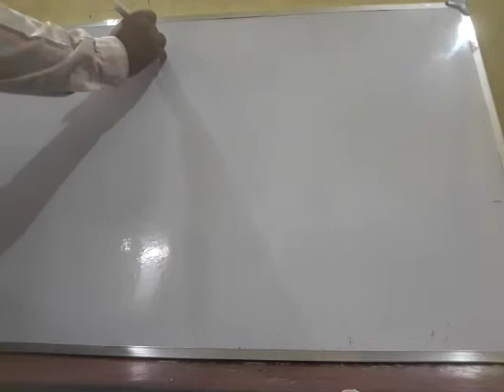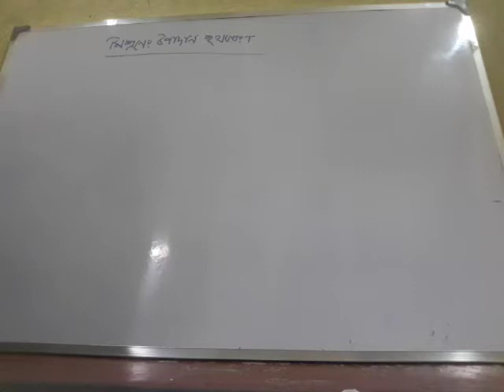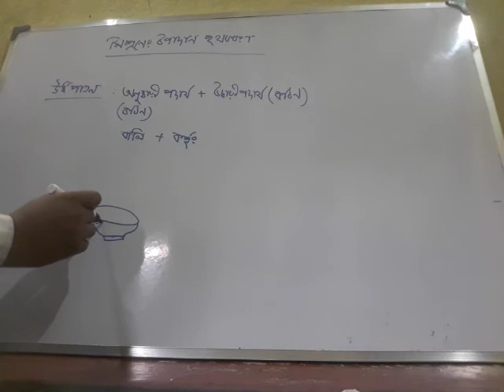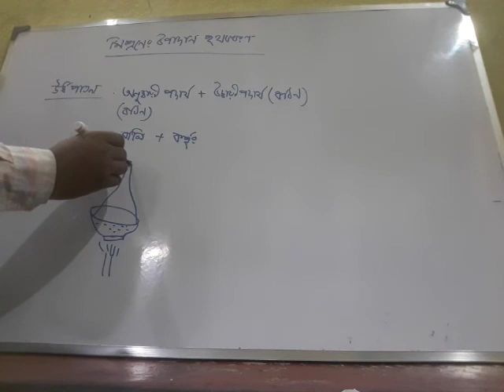Separation lecture 1